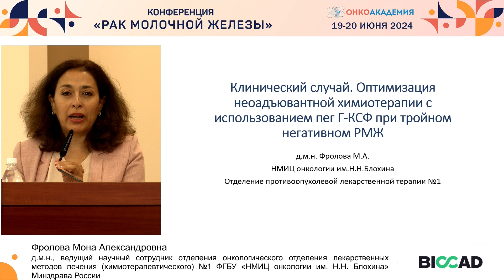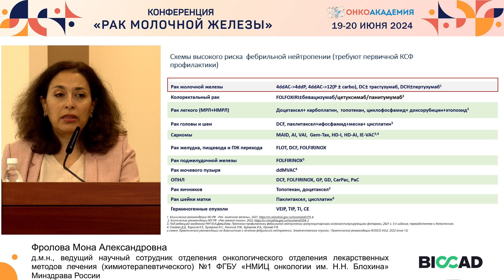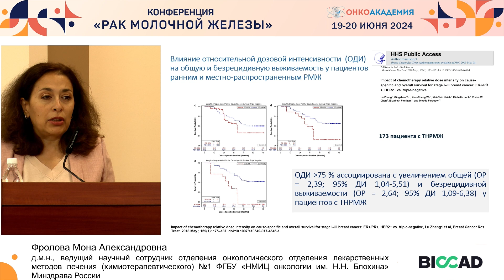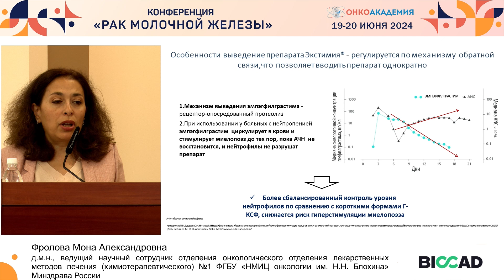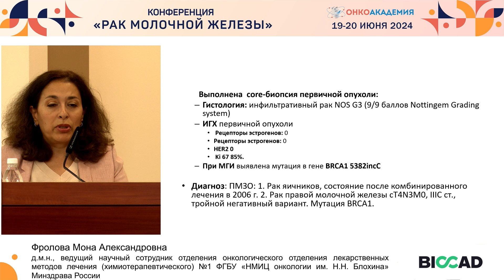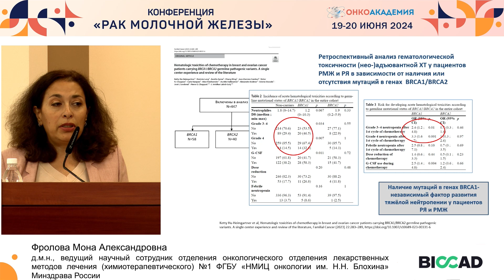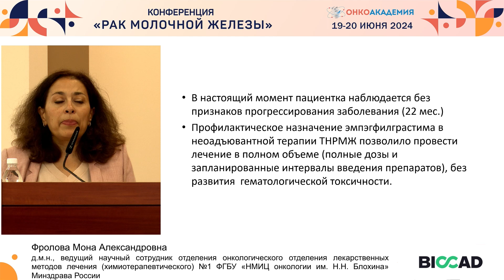Клинический случай. Оптимизация НАХТ с использованием пег Г-КСФ при ТНРМЖ. Фролова М. А.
Конференция "Рак молочной железы" 19-20 июня 2024г.
Доклад: Клинический случай. Оптимизация НАХТ с использованием пег Г-КСФ при ТНРМЖ.
Фролова М. А.